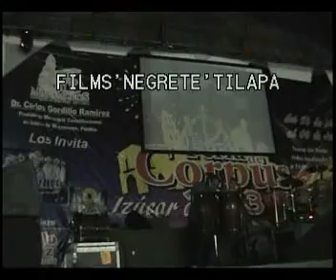corpus grupo palomo #3